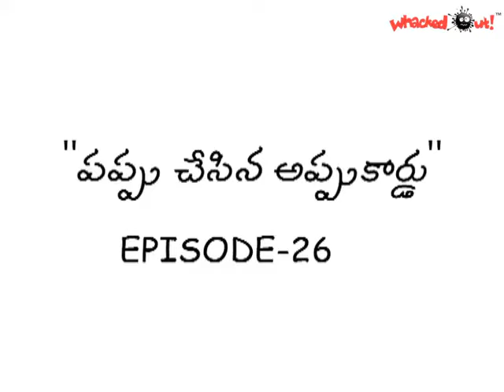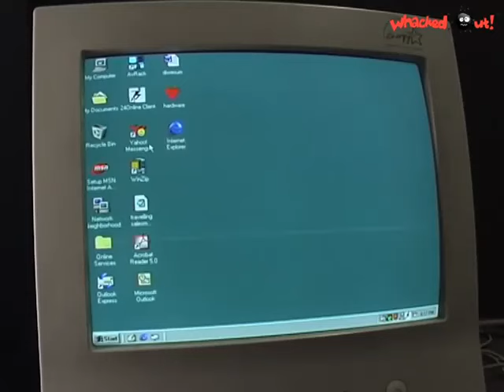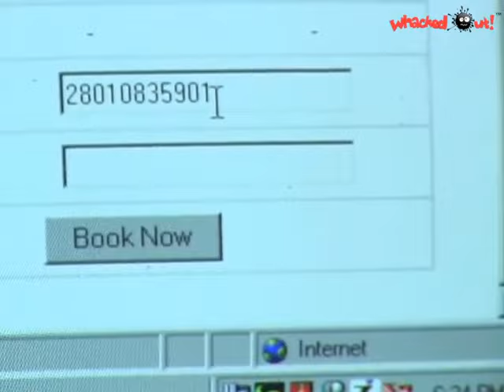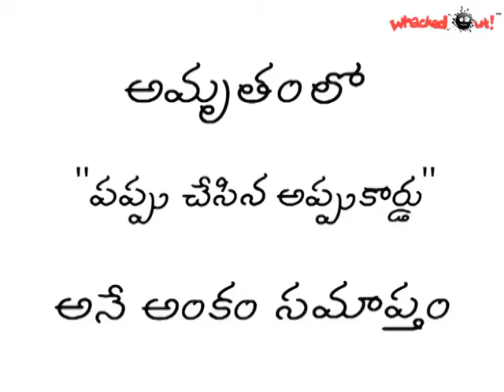Amrutham Serial - Episode 78 | Pappu Chesina Appu Card | అమృతం | Amrutham serial all episodes